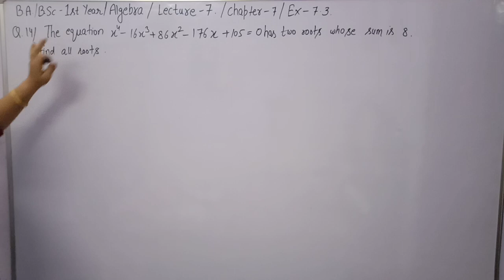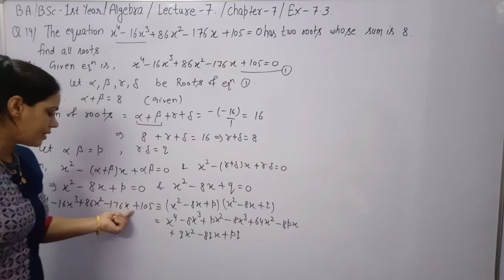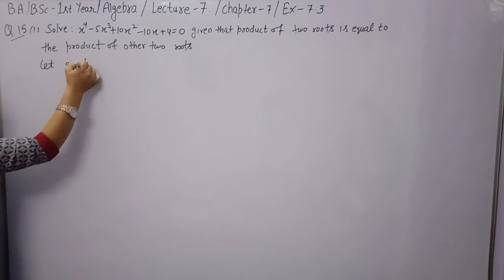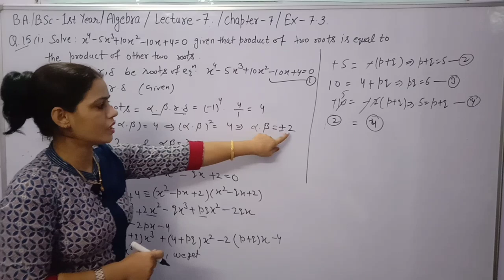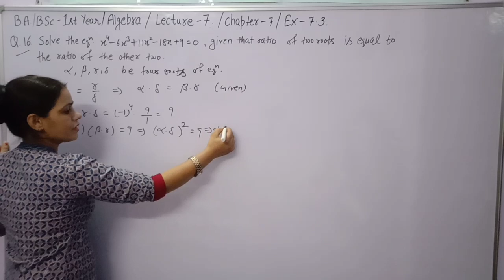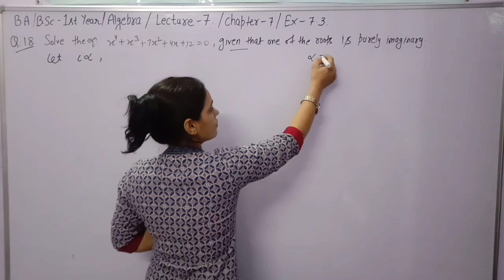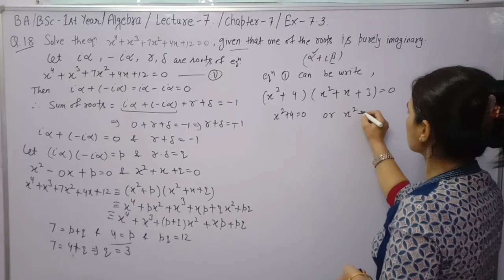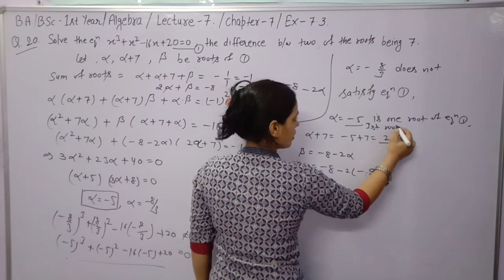Exercise -7.3 que. -14 to 20 ||Algebra||B.A/B.Sc 1st year Sem 1st||Roots of cubic &Biquadratic eq.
How to find roots of cubic and Biquadratic equations when relation of roots are given.

Solution of exercise 7.3 of chapter Relation between roots and coefficients of an equation ,Class B.A/B.Sc 1st Maths Algebra Semester 1st.

How we can solve equation when roots are given A.P. and G.P.